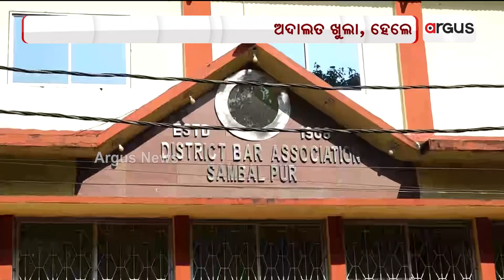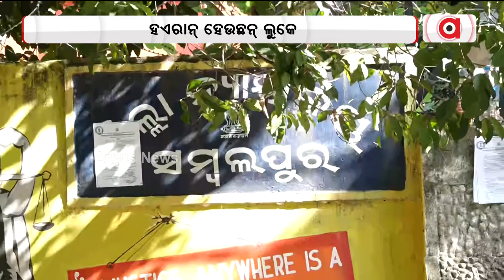Court Work Collapses In Sambalpur Due To Non-Availability Of Local Lawyers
Work In Sambalpur District Court Collapses Due To The On Going Protest By Lawyers.